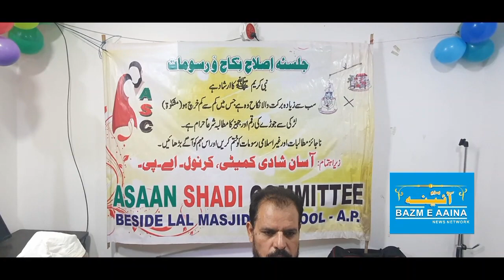SAY No dowry, no dinner, No Gold Aleem Khan Falaki Social Reforms Appeal Society I Aaina Urdu News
SAY No dowry, no dinner, No Gold Aleem Khan Falaki  Social Reforms Appeal Society
The Leading Urdu Magazine & Channel  From Andhra Pradesh.